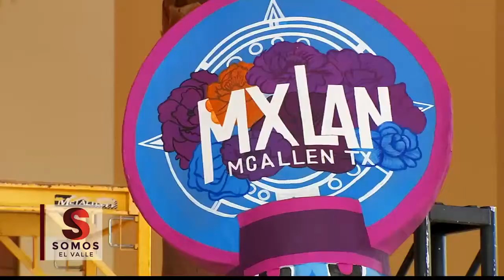Circo Hermanos Vazquez en MXLAN